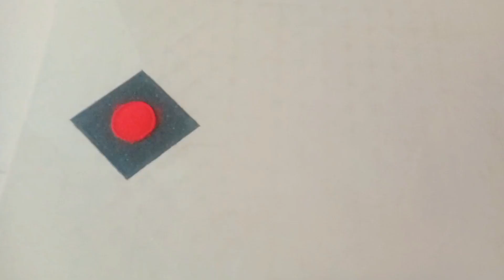Makarsankranti Special Rangoli Design💠 हल्दी कुमकुम रांगोळी|बोरन्हान रांगोळी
Rangoli is a fabulous hand drawing art of India. it is a way to express imagination. In India Rangoli is most famous as art of colors. female during festivities and weddings make rangoli designs for welcome to guests. On ritual occasion or festival people welcome to goddess or god to come their houses with good health, wealth, peace ad fortune